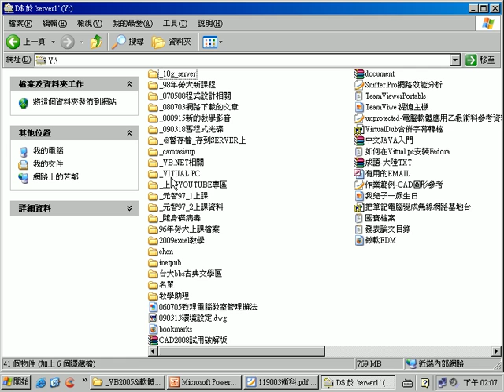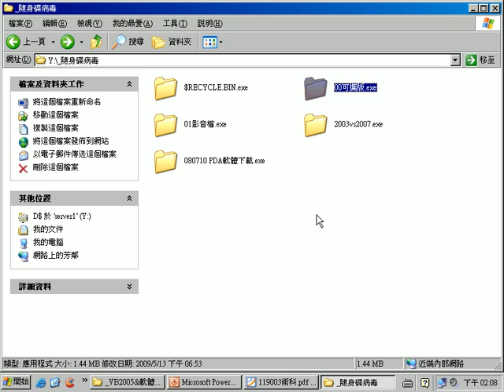補充：隨身碟病毒RICYCLE02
這個毒真的很會騙人：
1.把資料夾隱藏起來。
2.把資料夾名稱改成資料夾.EXE(如果沒顯示副檔名就看不到.EXE)
3.在記憶體裏(CTRL+ALT+DEL)會有一個XP-XXXXXX的執行檔。
4.再啟動區也會有一個XP-XXXXXX的執行檔。
以上是我發現的徵狀，如果有以上的情形，表示你中毒了。